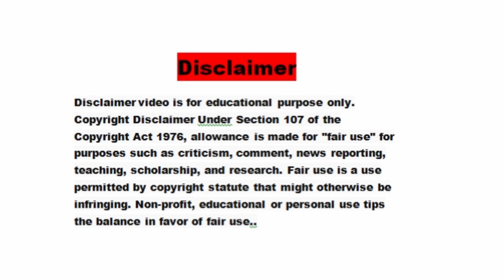প্রশান্ত হালদার নতুন লীলা কীর্ত্তন ২০২০ (পর্ব - ১)